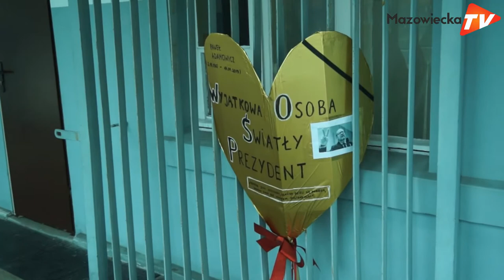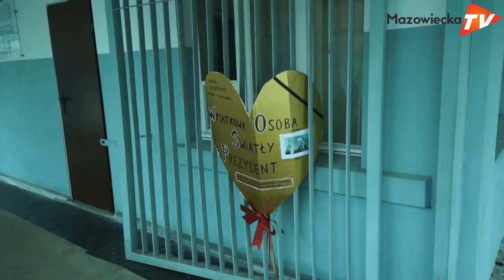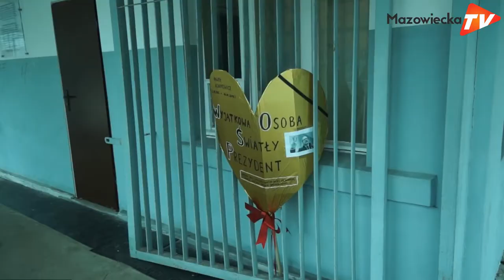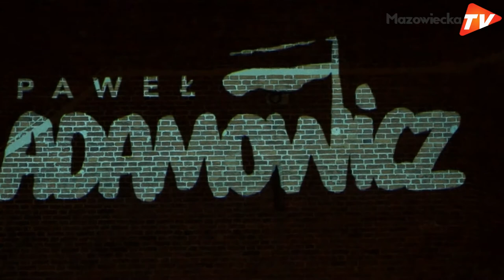Utwór pt. „Dobro” napisany w hołdzie śp. Pawłowi Adamowiczowi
„Dobro” - utwór napisany w hołdzie śp. Pawłowi Adamowiczowi

Muzyka i słowa: Witold Wójcik
Wykonanie: Maciej Prusiński